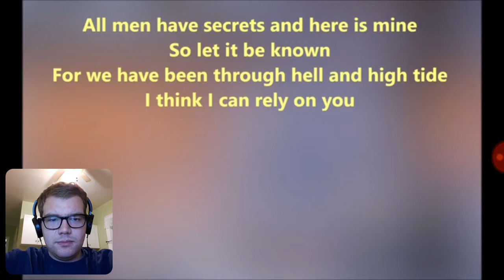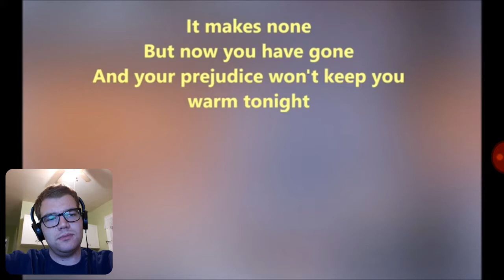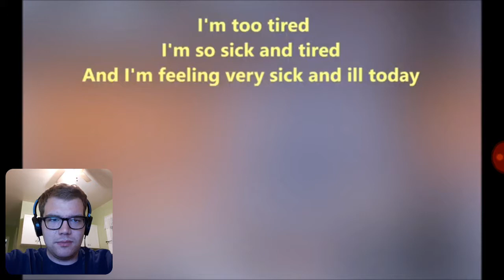The Smiths - What Difference Does It Make? Reaction!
Though I've only heard 2 songs, The Smiths have not disappointed.